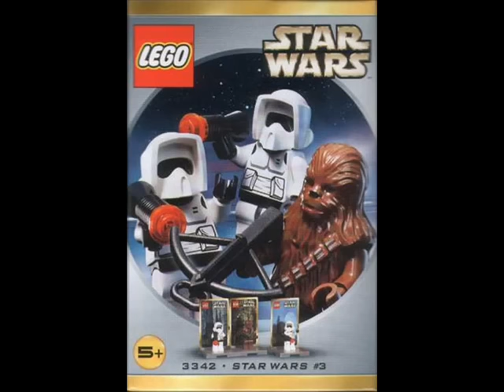LEGO Star Wars - Sets of the Year 2000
3340 - Minifig Pack - Star Wars #1
3341 - Minifig Pack - Star Wars #2
3342 - Minifig Pack - Star Wars #3
3343 - Minifig Pack - Star Wars #4
7104 - Desert Skiff
7115 - Gungan Patrol
7124 - Flash Speeder
7134 - A-wing Fighter
7144 - Slave I
7155 - Trade Federation AAT
7159 - Star Wars Bucket
7180 - B-wing at Rebel Control Center
7181 - TIE Interceptor
7184 - Trade Federation MTT
7190 - Millennium Falcon
7191 - X-wing Fighter